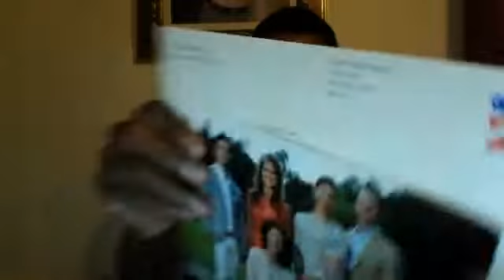The White House - Dear God "Three Unopened Presidential Letters Impacting Ebola Crisis 2014"